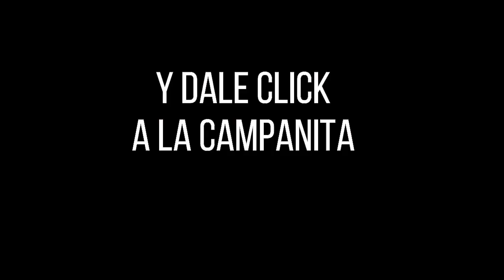Resultados PAISITA DÍA del jueves 16 de diciembre de 2021 ✅🥇🔥💰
Hola buenas tardes, te presentamos los resultados de las loterías y chances en Colombia, vamos con el Resultados del Chance Paisita día del jueves 16 de diciembre de 2021.

Numerología Colombia te trae los últimos Resultados lotería de Bogota, lotería del Quindio y sorteo Astro luna y Chance en nuestro país, igualmente te traemos las recomendaciones para que juegues en el día, esperamos que seas un ganador más y disfrutes de grandes premios.

paisita 1